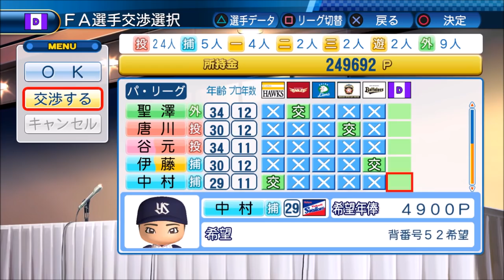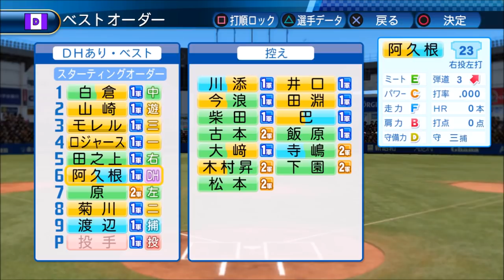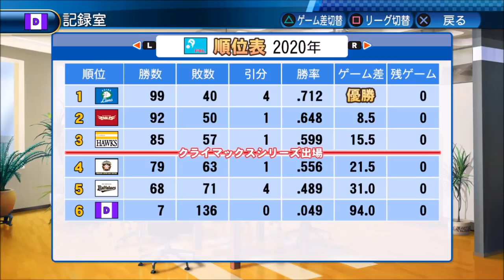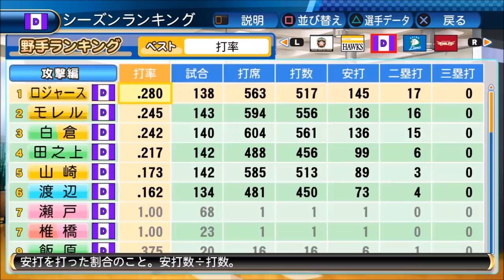#3 ドラフト(大卒)のみでペナントを制す パワプロ2016 実況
補強はドラフト(大卒選手)のみという縛りで日本一を目指します

縛り
・補強はドラフト(大卒選手)のみ
・戦力外・FA・トレード・海外帰国選手の獲得禁止
・自チーム選手のFA引き留めも無し